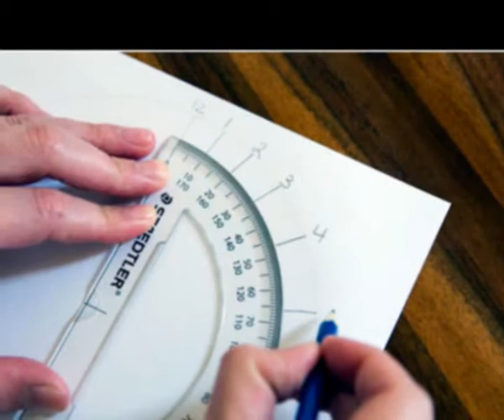How to Build a Sundial in the Garden - Building Instructions and Tips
Building a sundial in the garden - simple video tutorial
In the summer or when the weather outside is getting milder, you are happy to sit in the garden and realize what exciting outdoor projects. Interesting installations, which are relatively flawless, can also be handled quickly by inexperienced hands. A self-made sundial in the garden  is not only exciting for the viewer, but is also a creative occupation for the amateur gardener.
Sundial in the garden - an exciting DIY project
Sundial in the garden itself - with plants

The simplest variant for a sundial is to design this for a wall with orientation south. Otherwise, only one output point and one pointer is needed. The times can be selected as desired. A very creative idea for a creative garden design would be to design the plants as a dial and build a pointer from a large stick according to the dimensions of the desired plant.
Building the sundial in the garden - simple instructions

Other basement ideas for a sundial in the garden is to create them with flower heads and plants. Remember that the clock displays the time from 6 am to 6 pm and prepare 12 flower heads. These can be painted as desired and decorated with figures from 6 to 18.
Plant the sundial in the garden and decorate it with potted plants

6 and 6 pm lie in principle on a line, which is however not properly horizontally, but displaced with 7.8 °. If these times are determined, the others can also be determined and marked. The sun travels at 15 ° per hour, and the hourly numbers shift equally. Then the distance between the digits should be exactly 15 °.
Sundial in the garden made of wood - instructions

Of course, it is easier if the scales are smaller or a smaller scheme is prepared. The most important is precisely the starting points - north-south and west-east - to determine. You can easily calculate the distance of 15 ° by means of the angle meter. To place the hour numbers in the width, drag the angle lines precisely. The accuracy of the calculations, dimensions and work steps depends on how exactly your sundial will display the time.
Draw a scheme for the sundial using an angle gauge

Make the scheme on a piece of paper and transfer it afterwards, if you have worked just right, the results on a board. Also make sure that the morning hours are on the left side of the board and display the daylight saving time.
Building a sundial in the garden - create a plan first

Another variant of the indicator would fix a triangle with a 52 ° angle on the board. This should be exactly the middle line, 12 o'clock and the west-east axis. The angle of 52 degrees corresponds to the degree of latitude in Berlin, so for locations it should have different values.
Build a sundial in the garden - a small pen for the pointer

A thin rod made of metal or wood is also suitable as a material for the pointer. The should be fixed with a 54 degree angle to the board or surface.
Place sundial in the garden correctly

If you have made a sundial for the garden itself, it is worth using weather resistant materials. If you have chosen a sundial made of wood, do not forget to impregnate the wood material and pay it either to engrave it or to apply it with a water-resistant paint.
Creative ideas for sundials in the garden and in free space

The sundials can also be seen in the public space. Creative street artists interpret the already well-known time recorder in new, unusual ways. Here a street sign or perhaps a traffic light serves as an indicator and shows approximately the time on the Pavage.
Sundial on the house facade - attractive and practical

If your house facade is oriented to the south, it is particularly favorable to place a sundial there. This will not only adorn the house from the outside, but also have a practical benefit.
Simple sundial in the garden made of wood - creative ideas

Numerous creative ideas for sundials serve as decorative elements outdoors. As a garden decoration self-made time indicators work, which are not exactly or at least not correctly the time, but the life rhythm. Let them inspire you and create one that you put on the outside.
Creative  sundial in the garden - the human figure as a pointer

If a huge sundial is designed, even the human figure could serve as an indicator. The correct starting point should be fixed and, in the sunshine, throw on the hour numbers. A great idea that could be realized in your own garden.
Sundial in the garden made of stoneware

A sundial, which is designed on a sandstone plate, looks very authentic. The full tutorial step-by-step is available in the video below. The indicator is a rusty nail, hammered in the stone plate at a 53 degree angle.